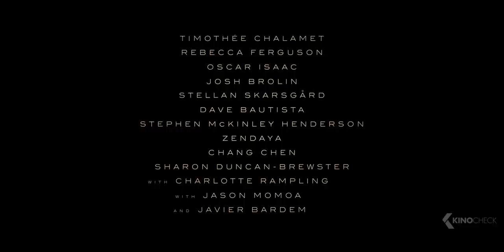The Best Upcoming SCIENCE-FICTION Movies 2020 & 2021 (Trailers)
Included in this compilation are Chaos Walking, Greenland, Dune, Ghostbusters 3: Afterlife, Black Widow, Monsters of Man, Free Guy, Morbius and Max Cloud.